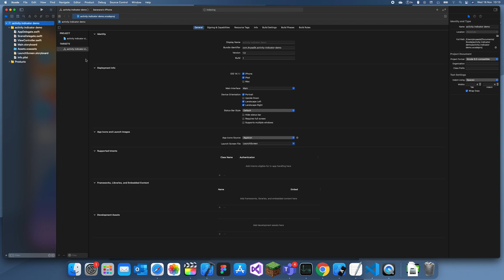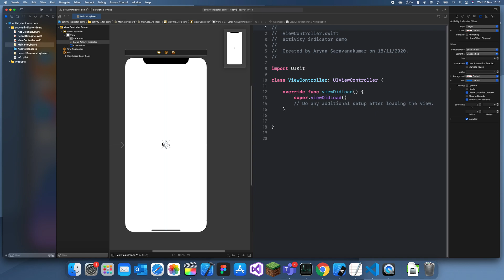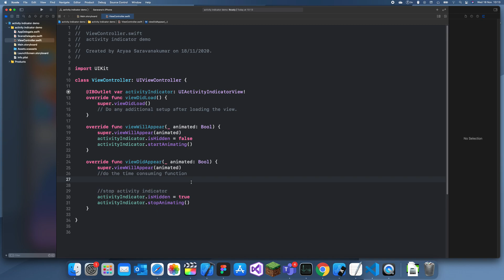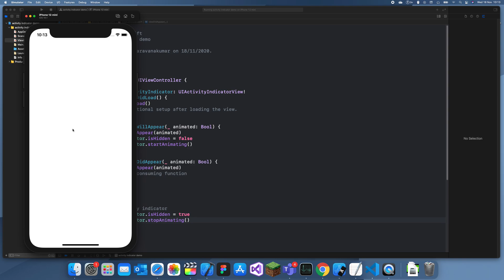How to use Activity Indicators in Swift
In this tutorial you will learn how to use an activity indicator in swift